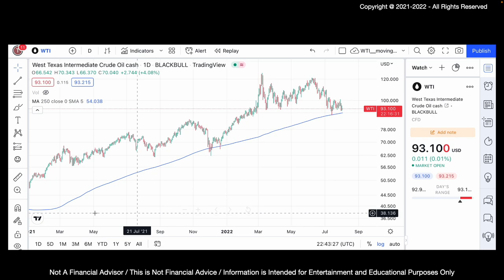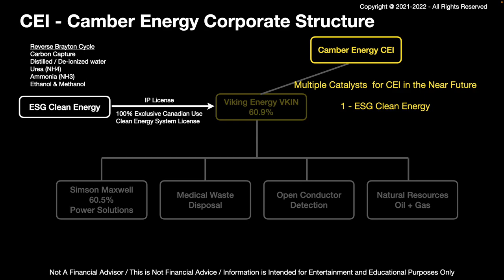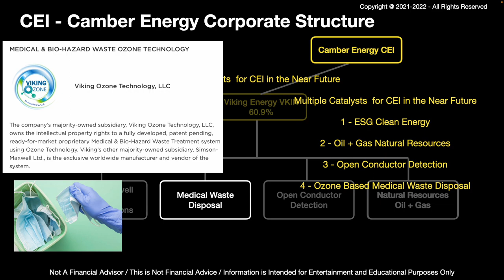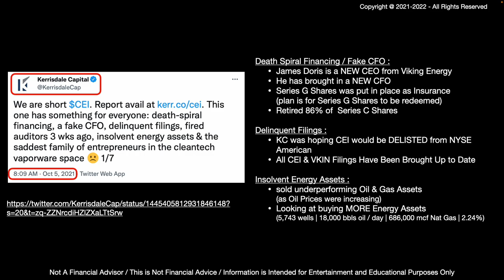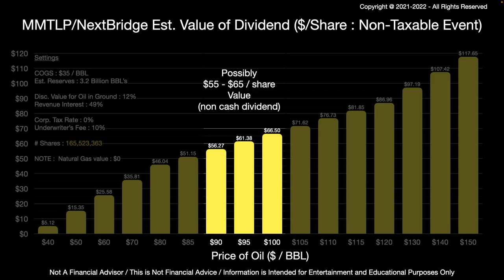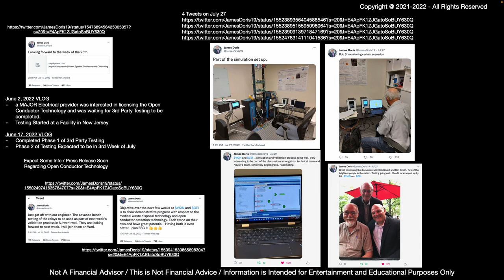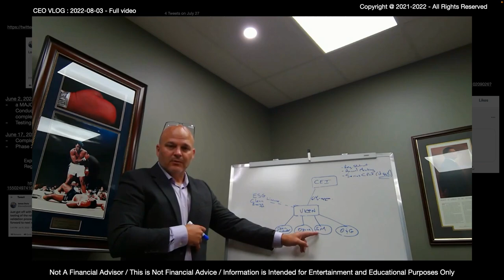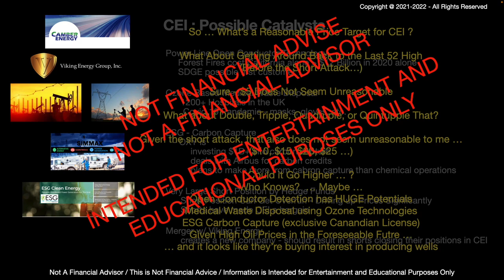Some Thoughts About Oil - Part 1/2 - Camber Energy : CEI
Chapters
00:45 Oil Prices
02:19 250 day moving average price for WTI crosses $90 / bbl
03:24 Inflation Bill's Got a Perk for Some Oil Companies
03:58 Occidental signs 4 yr deal w/ Airbus for Carbon Credits
04:11 Occidental plans up to $1B to Capture Carbon
04:38 Buffet's Berkshire owns 19.2% of Occidental After New Purchases
05:02 Camber Energy Signs Exclusive IP License for Patented Carbon Capture System
06:05 Camber Energy Corporate Structure
06:42 Catalyst : Oil + Nat Gas Resources
08:28 Catalyst : Open Conductor Detection System
10:20 Catalyst : Ozone Hazardous Medical Waste
12:25 Why is the Stock Price So Low
13:02 Kerrisdale Capital Short Attack on CEI
14:04 New Management (Dec 24, 2020) - James Doris Becomes CEO of both Camber Energy and Viking Energy
15:01 Debunking Kerrisdale Capital's Short Attack
19:06 Merger (CEI + VKIN) -- shorts forced to close
20:20 Other Ways Shorts Can Get Over Run
25:16 CEI - Communications Channels
25:57 Tweets + Videos shows progress (open conductor detection testing)
30:39 Today's VLOG
35:57 Camber Energy Status Panel
38:04 Possible Catalysts & Upside Potentials
40:09 Part 2 - TRCH -MMAT - MMTLP - Next Bridge Hydrocarbons

Links
Oil & Gas & Carbon Capture

Camber Energy Looks to Acquire 5,743 Oil and Gas Wells

How the Dividend Estimate is Calculated - Calculation of Table of Valuation for MMTLP vs Oil Price

Recent James Doris Tweets ...